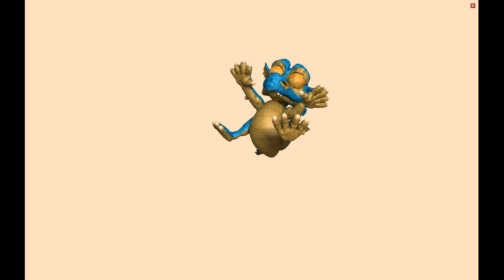TADO Vids Marvin animation Mom I love you.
This was a message from my son to his mother that I then using Marvin created a small video...